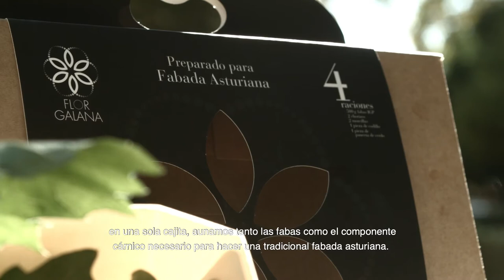Premios XI FLOR GALANA HD